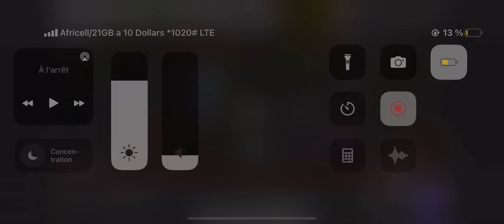Grace B prestation (mario Franco) à la Grande FINAL VODACOM BEST OFTHE BEST BOB CLASS2022